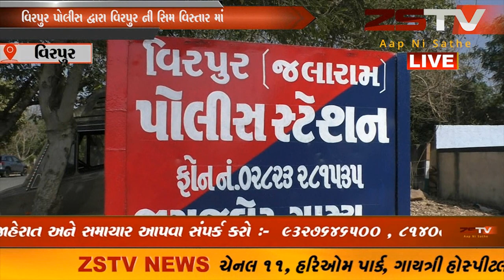વિરપુર પોલીસ દ્વારા વિરપુર ની સિમ વિસ્તાર માં એક મહિલા ની લાશ ને બહાર કાઢવા માં આવી હતી